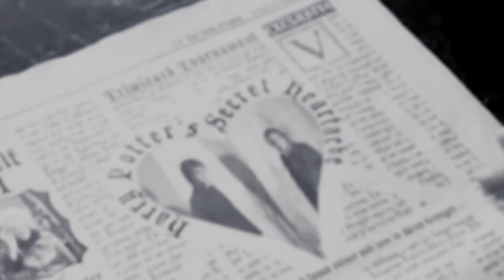HarryHermione Year 1-7 Tribute Video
Summary: The moments and memories that Harry and Hermione have shared together beginning year 1 to now year 7,